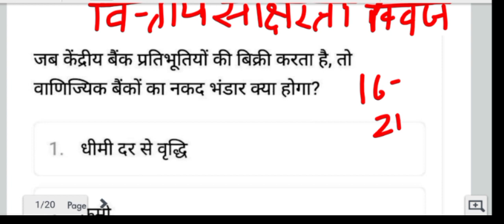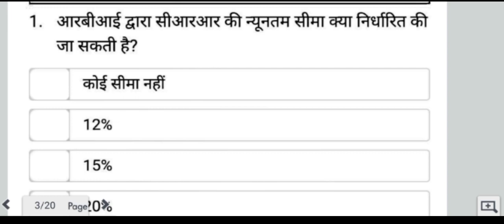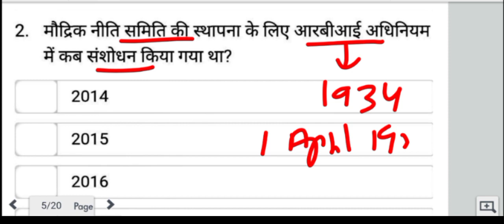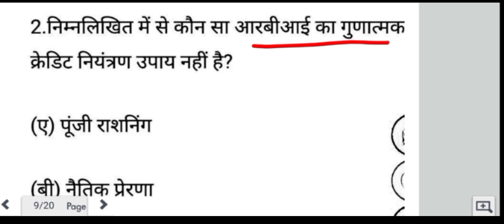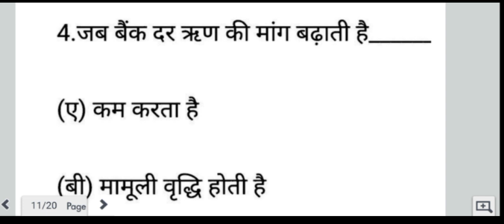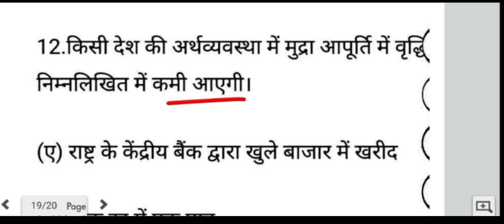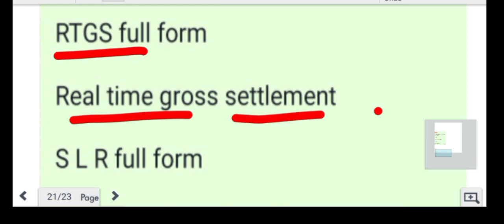vittiya saksharata quiz| जिला स्तरीय वित्तीय साक्षरता क्विज 2023 |financial | by Govt vikram sir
vitiya
vittiya saksharata quiz
vittiya quiz vikram sir
vittiya bajar
vittiya saksharta kya hota hai
vittiya
vittiya prabandh
vittiya vivaran ka vishleshan
vittiya saksharta kya hai
vittiya prashasan
vittiya vivaran
Financi
LITERACY
Madel Questions b Anpwern

RBI quiz
rbi quiz in hindi
rbi prashanotari
rbi vittiya saksharata quiz

vittiya
Q
vittiya bazar class 12th
vittiya prabandh
Q vittiya sarkar
vittiya bajar
vittiya vivaran class 11
vittiya vivaran
Q vittiya prashasan

G 20 sammelan
g20 sammelan
g20 sammelan ramnagar
g20 sammelan 2023
g20 sammelan kya hai
g20 sammelan 2022
g20 sammelan 2023 kaha hoga
g20 sammelan uttarakhand
g20 sammelan in varanasi
el 59
g20 sammelan agra
g20 sammelan jharkhand

akhil bhartiya vit

akhil bhartiya vittiya saksharta
prashnottari
akhil bhartiya vittiya shiksha
prashnottari
prashnottari 2023
akhil bhartiya vittiya prashnottari
akhil bhartiya vittiya saksharta prashn
uttar

G 20 quiz
g.20 quiz
g20 quiz 2023
g20 quiz
g20 quiz questions
g20 quiz competition
g20 quiz questions and answers
g20 quiz questions 2023
g20 quiz competition 2023
g20 quiz answers
Yel e 59
g20 quiz certificate

vittiya
vittiya saksharata quiz
vittiya bajar
vittiya prabandh
vittiya vivaran
Nel 96
vittiya prashasan
vittiya prabandhan
Financi
Literacy
G20
g20 current affairs 2023
g20 quiz 2023
g20 current affairs
g20
g20 summit 2023 india
g20 gk
g20 gk questions
g20 2021
g20 kya hai

G 20 शिखर सम्मेलन 2023
G 20 शिखर सम्मेलन मोस्ट क्वेश्चन 2023
जी 20 शिखर सम्मेलन 2023
जी 20 शिखर सम्मेलन क्विज 2023